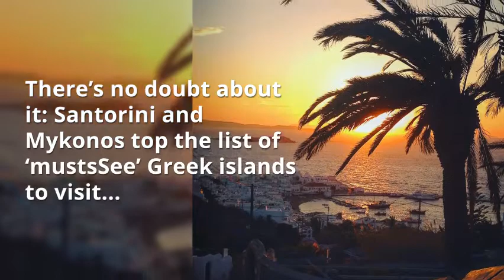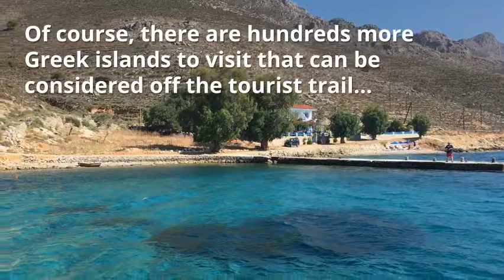An Insider's Guide to the Greek Islands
Come and explore the 'non-obvious' Greek islands to have a holiday.  Just in time for the summer.